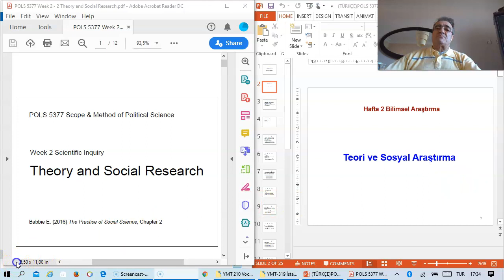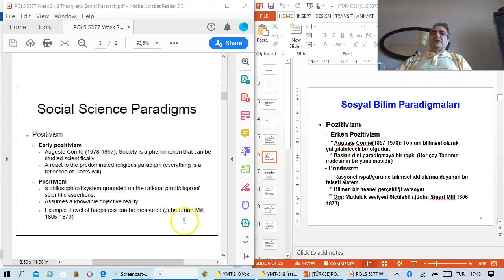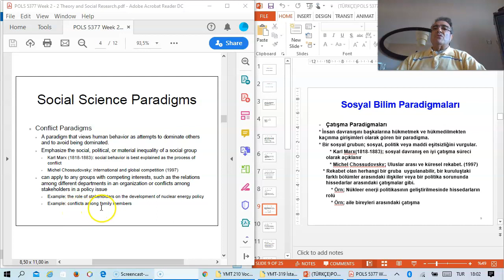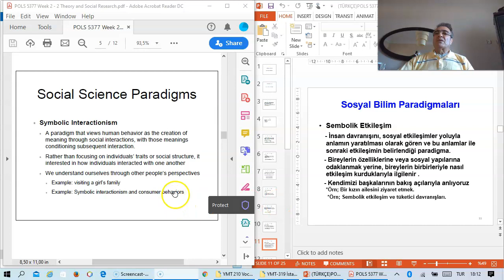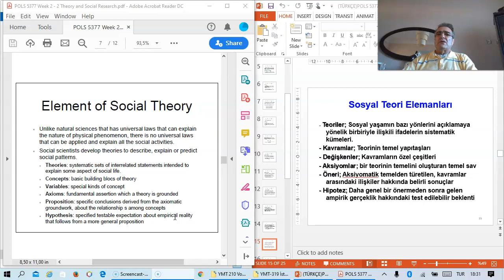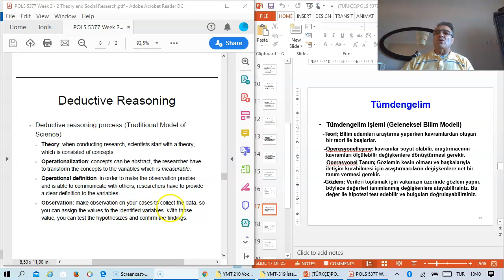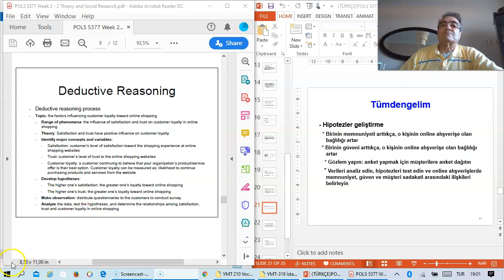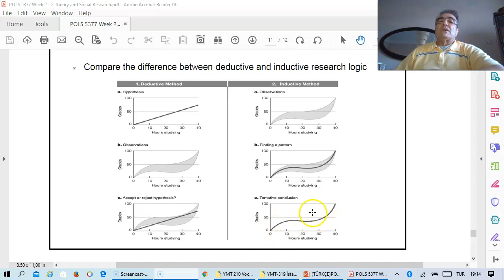02TR Theory and Social Research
Fırat Üniversitesi, Teknoloji Fakültesi, Yazılım Mühendisliği Bölümü, Mesleki İngilizce Ders Videosu